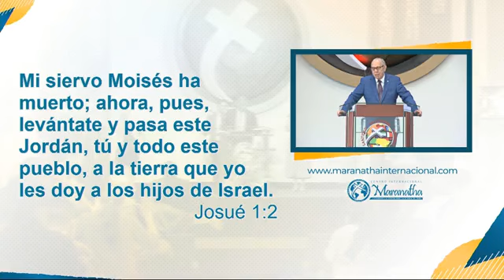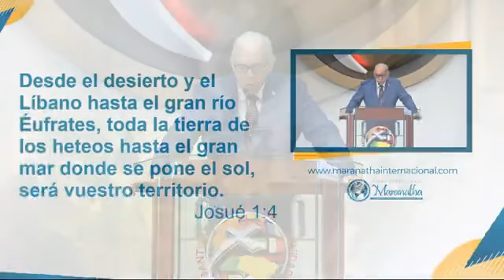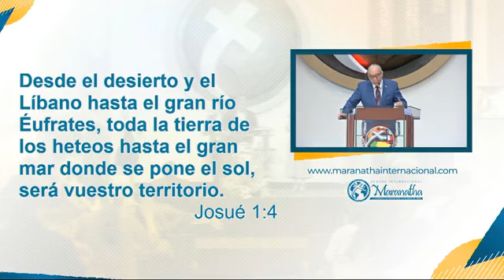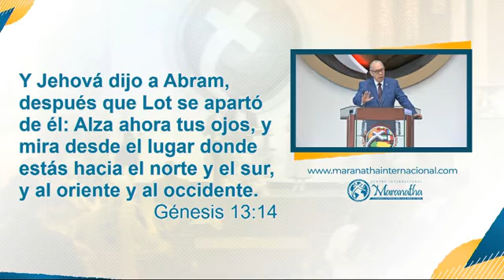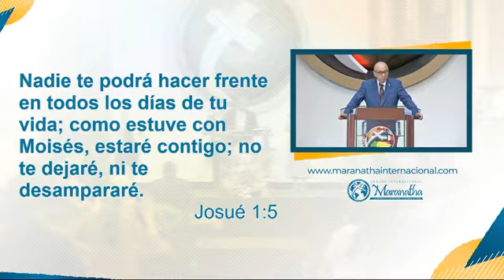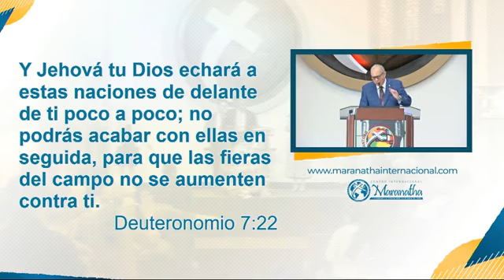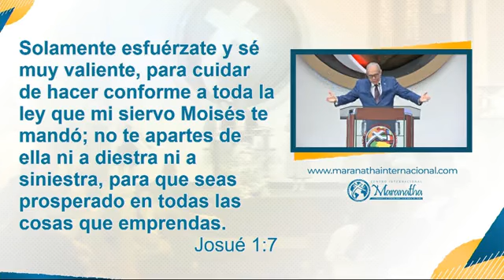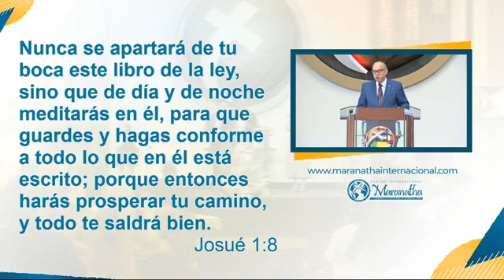PELEA PARA CONQUISTAR TU HERENCIA- Pastor Nahum Rosario- 6 de febrero de 2022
Primer Servicio Centro Internacional MARANATHA Panamá

Bienvenidos a este su canal Púlpito Nahum Rosario.
Aquí tendrás siempre una palabra de aliento de fe que te preparará para un gran avance en tu vida.

Maranatha Panamá una iglesia con el propósito de adorar a Dios y proclamar la exaltación de su nombre por los confines de la tierra.

Conoce más de nuestro ministerio a través de nuestras plataformas digitales, para que estés anuentes e informado de todos nuestros acontecimientos.